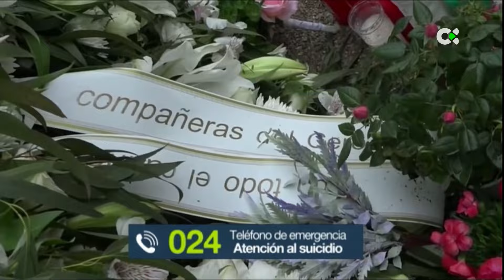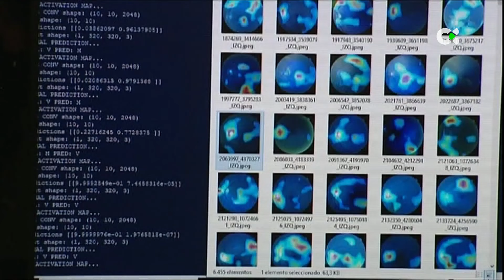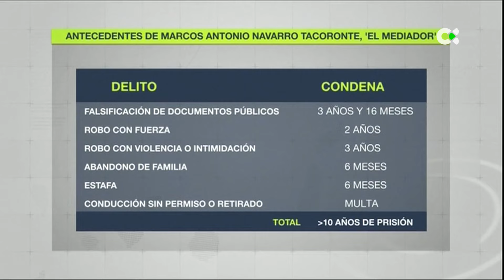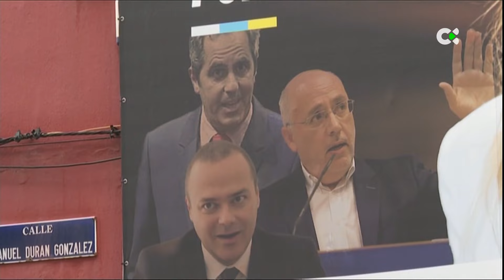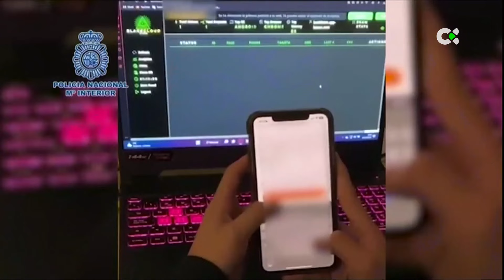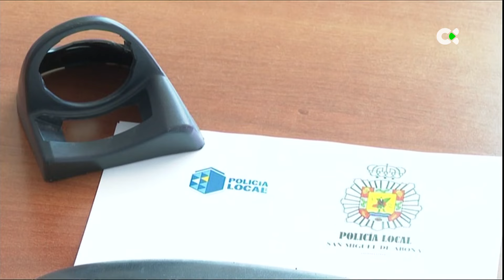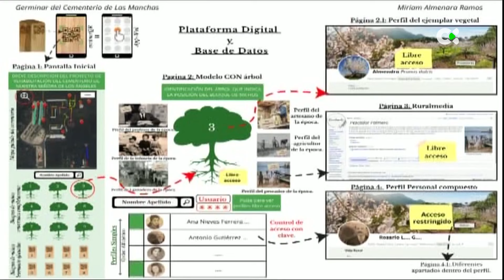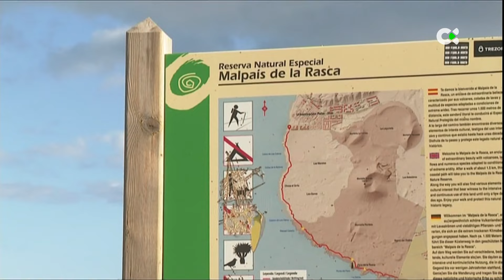Telenoticias 2 | 26/02/23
Repaso por los principales titulares de la jornada del 26 de febrero de 2023